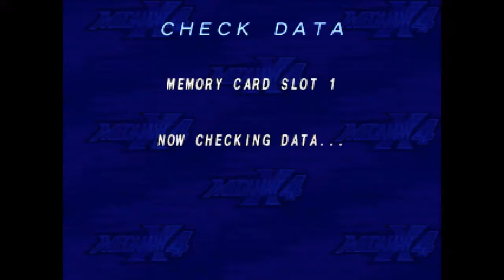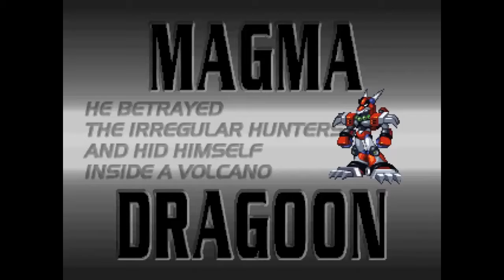Megaman X4 [2] - Storm Dragoon Colonel Stingray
So much for only 2 bosses per video! Also, wouldn't THAT be a heck of a boss name to have!